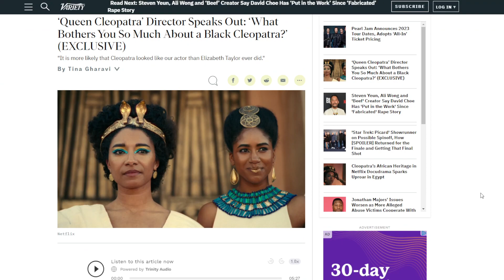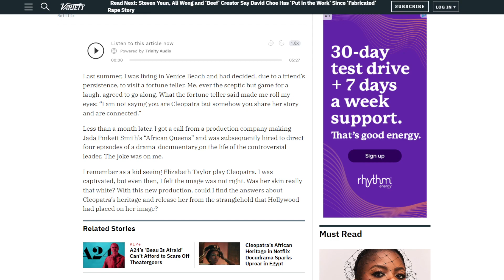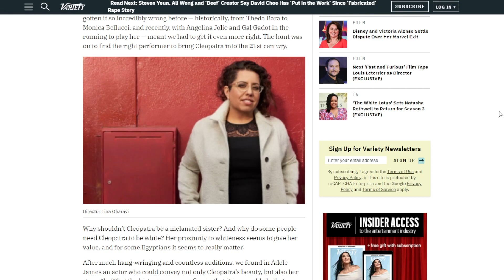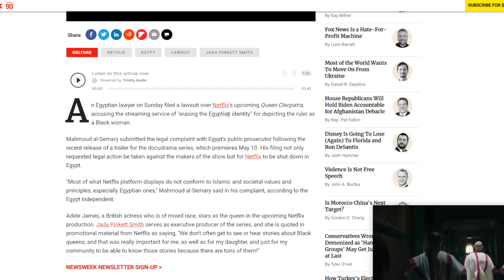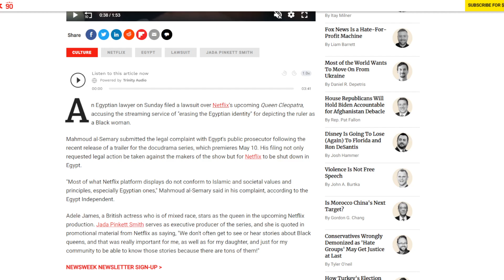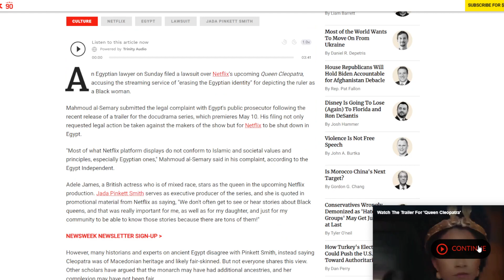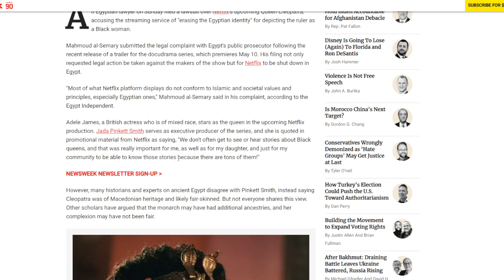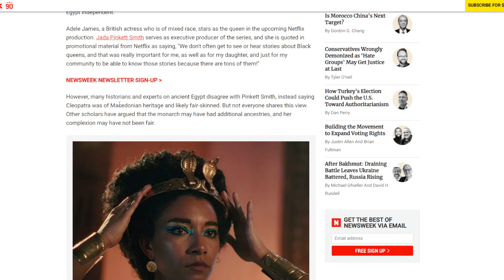Netflix Being Sued By Egyptian Lawyer After Queen Cleopatra Trailer